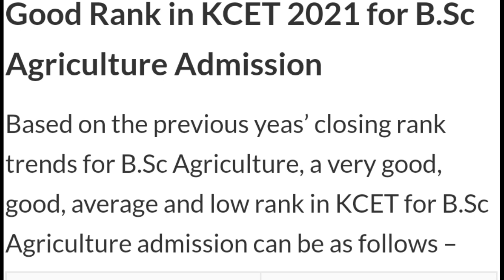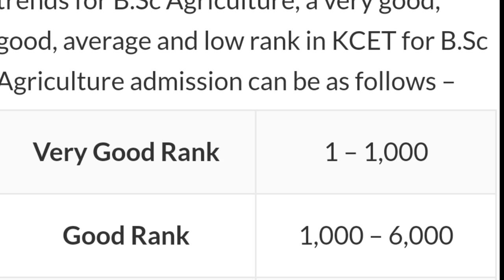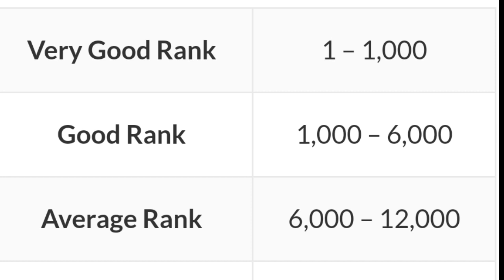FOR BSC AGRICULTURE WHAT IS THE GOOD SCORE |U GET COLLAGE EASYLY IN THIS SCORE|students solution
Upi id:hatersvtu@ybl